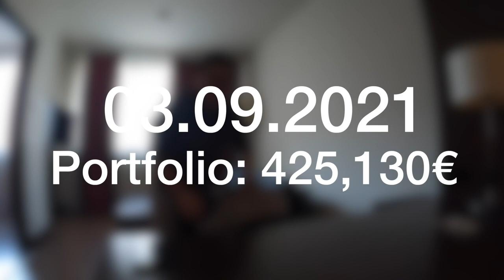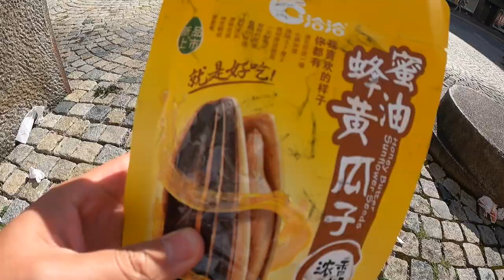WIEN WAR ECHT GEIL?! VLOG 03.09.2021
euda ich bin wieder da
Wien war echt geil - hoffentlich bis bald